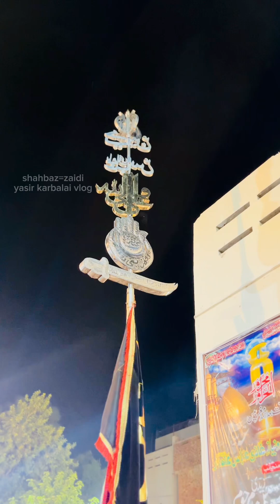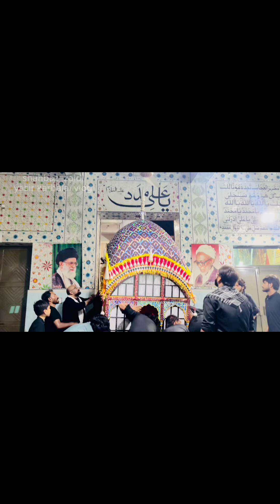Ali Pur Chatha Markazi Jaloos | Majalis Vlog of "9/10 Muharam ul Haram"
ali pur chattha live majlis
ali pur chattha live majlis 2024
9 10 muharam
9 10 muharram ka roza ki fazilat
9 10 muharram ka waqia
9 10 muharram ka wazifa
9 10 muharram ka roza engineermuhammad ali mirza
9 10 muharram ka roza
9 10 muharram ko humbistarikarna kaisa hai
9 10 muharram ko kya hua tha
9 10 muharram ki ibadat
9 10 muharram ka roza rakhnakaisa hai
9 10 muharram 2024

2024 transmission
special transmission
2024 muhrram transmission muharram special transmission muharram transmission 2024 muharram-ul-haram
special transmission muharram ul haram
muharram trasmission
2024 muharram
nadeem sarwar 2024 new noha
muharram 2024 majlis
muharram 2024 live
muharram 2024 news
City42
INFO@ADIL
Battle Of Karbala
Complete History Of Karbala
Waqia Karbala
Complete Story Of Karbala
 Karbala Ka Waqia
Shahadat Imam Hussain AS Karbala Movie
Karbala Full Story
واقعہ کربلا
شہادت امام حسین علیہ السلام
امام حسین کا واقعہ
10 Muharram
Ibn Ziad
Shaheed E Karbala
Karbala Ka Qissa
Bibi Zaynab
Ali Asghar AS
Imam Hussain AS
Karbala History
Karbala Full Movie
Real History Of Karbala
Karbala Ka Waqia In Urdu
Hazrat Hussain Shahadat
Shahadat imam hussain
10 Muharram
10 Muharram waqia
Imam Hussain as Shahadat
 کربلا کا واقعہ
incident of Karbala
کربلا کی جنگ
Nattle of Karbala
امام حسین شہادت
حضرت حسین شہادت
Martyrdom of Hussain
karbala documentary
imam Hussain
Hazrat Hussain
mola Hussain
tariq masood specil
sunday bayan
friday bayan
Muharram Mein Kya Hua Tha
Shia Matam Kyun Karte Hain Muharram ka bayan 2024 muharram me kya karna chahiye muharram status
muharram naat
muharram noha